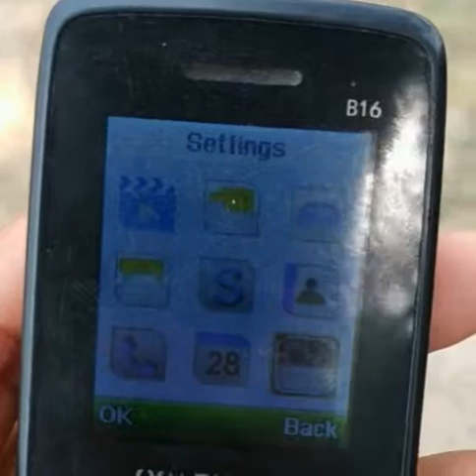Symphony B16(গরিবের 🍎) Full Review.😍 With Redmi Note 5ai (Global) camera review.☺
Symphony B16 full review. This video was made with Redmi Note 5ai(global) phn.☺